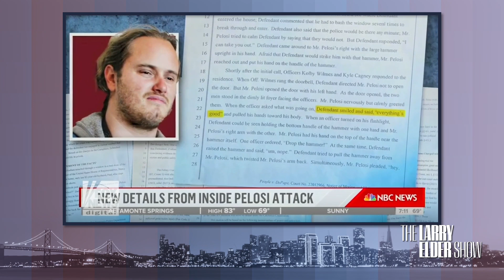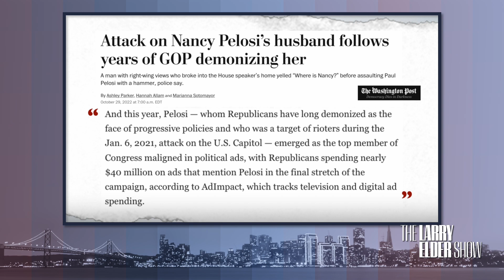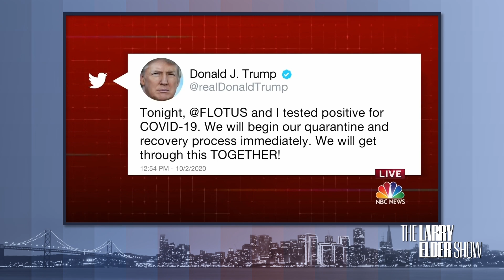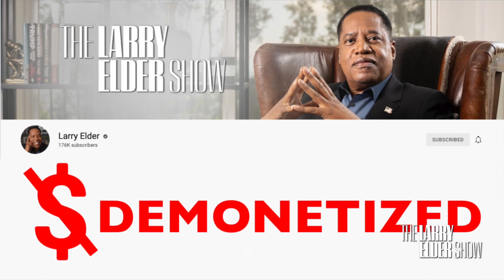Paul Pelosi Attack…WHY Did They Remove This Story?